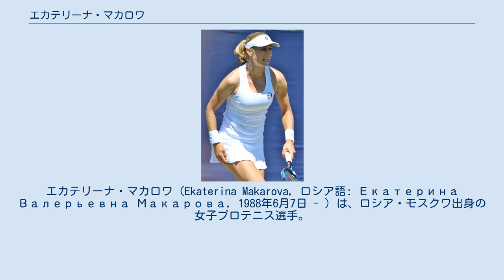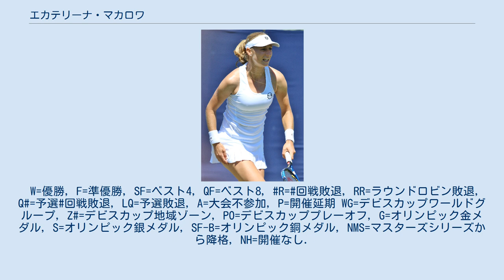エカテリーナ・マカロワ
エカテリーナ・マカロワ（Ekaterina Makarova, ロシア語: Екатерина Валерьевна Макарова, 1988年6月7日 - ）は、ロシア・モスクワ出身の女子プロテニス選手。
2013年全仏オープンと2014年全米オープン、2017年ウィンブルドン選手権女子ダブルスと2012年全米オープン混合ダブルスの優勝者。
自己最高位はシングルス8位、ダブルス1位。
 マカロワは6歳でテニスを始め、2004年にプロに転向。
しばらくはITFのサーキット大会での下積みが続いた。
2007年の全米オープンで予選を勝ち上がり、4大大会に初出場。
1回戦でユリア・シュルフを 6-1, 0-6, 6-2 、2回戦で杉山愛を 6-4, 4-6, 6-2 で破りジュスティーヌ・エナンとの3回戦まで進出している。
 2008年全豪オープン1回戦でアグネシュ・サバイを3-6, 6-4, 7-5 、2回戦でイボンヌ・モイスブルガーを 6-3, 6-1 で破り3回戦に進出した。
ウィンブルドンでは女子ダブルスでセリマ・スファーと組んでベスト8に進出。
全米オープンでは1回戦でアンナ・チャクベタゼを 1-6, 6-2, 6-3 、2回戦でエカテリーナ・ビシュコワを 3-6, 7-5, 6-3 で破り2年連続で3回戦に進出した。
フェドカップ決勝のダブルスにも出場。
ロシアの優勝が決まった後の試合であったが、エレーナ・ベスニナと組みスペインのビルヒニア・ルアノ・パスクアル&ヌリア・リャゴステラ・ビベス組に 6-2, 6-1 で勝利している。
 2009年5月のフェズ大会で単複ともに決勝に進出。
シングルスではアナベル・メディナ・ガリゲス（スペイン）に 0–6, 1–6 で完敗したが、アリサ・クレイバノワと組んだダブルスでソラナ・チルステア&マリア・キリレンコ組に 6–3, 2–6, [10–8] で勝利して、初めてのツアータイトルを獲得した。
翌週のエストリル大会でもシングルスで決勝に進出。
ヤニナ・ウィックマイヤーに 5–7, 2–6 で敗れ2週連続の準優勝となった。
クレイバノワと組んだダブルスでウィンブルドンはベスト8、全米オープンはベスト4に進出している。
 2010年全豪オープンでヤロスラフ・レビンスキーと組んだ混合ダブルスでノーシードから決勝に進出。
決勝では第1シードのカーラ・ブラック&リーンダー・パエス組に 5–7, 3–6 で敗れ準優勝となった。
7月のイーストボーン大会では予選から勝ち上がり、ツアー3度目の決勝に進出。
決勝でビクトリア・アザレンカに 7-6(5), 6-4 で勝利し、シングルスツアー初優勝を果たした。
 2011年全豪オープン1回戦でアナ・イバノビッチを 3-6, 6-4, 10-8、3回戦でナディア・ペトロワを 6-2, 3-6, 8-6 で破り、4大大会初のシングルス4回戦に進出。
4回戦では優勝したキム・クライシュテルスに 6-7(3), 2-6 で敗れた。
全仏オープンでも4回戦に進出し、ビクトリア・アザレンカに 2-6, 3-6 で敗れた。
 2012年全豪オープンでは1回戦でタマリネ・タナスガーンを 6-0, 2-6, 6-0 、2回戦で第25シードカイア・カネピを 6-2, 7-5 、3回戦で第7シードのベラ・ズボナレワを 7-6(7), 6-1 、4回戦では過去4度優勝の第12シードのセリーナ・ウィリアムズを 6-2, 6-3 で破り4大大会初のシングルスベスト8に進出した。
準々決勝では第4シードのマリア・シャラポワに 2-6, 3-6 で敗れた。
ダブルスでもアーラ・クドゥリャフツェワと組みベスト8に進出した。
7月のロンドン五輪でオリンピックに初出場した。
エレーナ・ベスニナとのダブルスに出場しベスト8に進出した。
準々決勝でリサ・レイモンド&リーゼル・フーバー組に 3-6, 3-6 で敗退した。
 全米オープンではシングルスは3回戦でセリーナ・ウィリアムズに 4-6, 0-6 で敗れたが、...